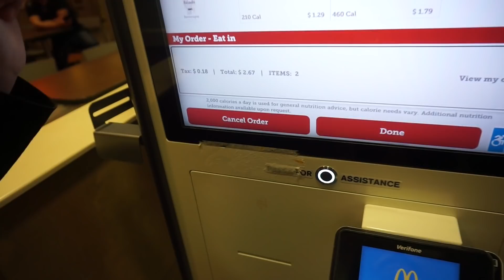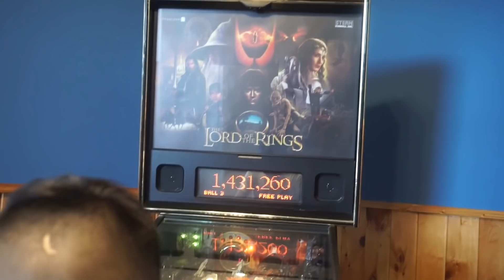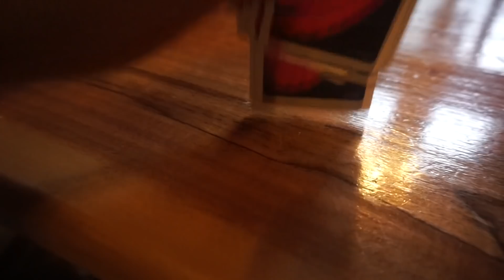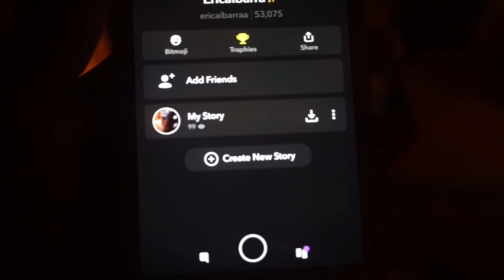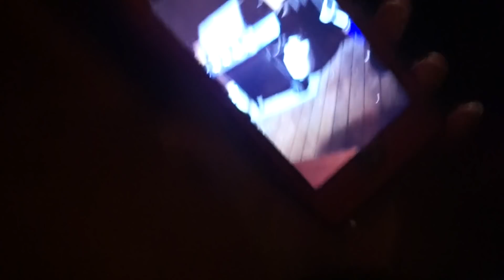Pigeon Forge , Tennessee! 🤣. Pt. 1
Espero y les guste ! ❤️ no olviden de dejar su comentarios y de subscribirse!